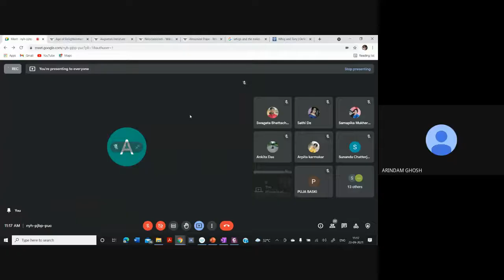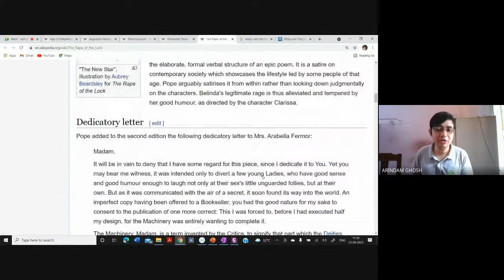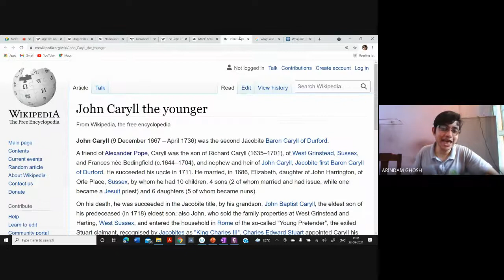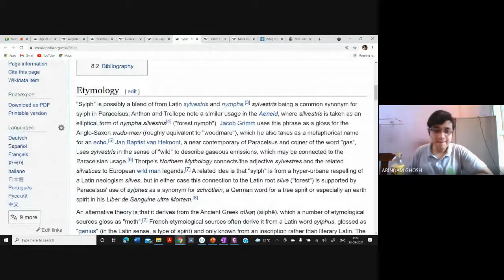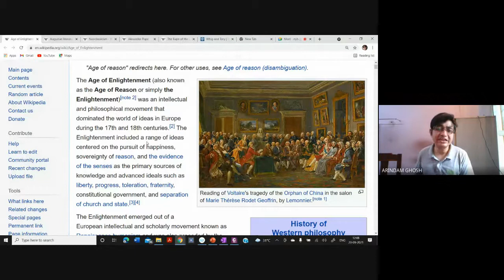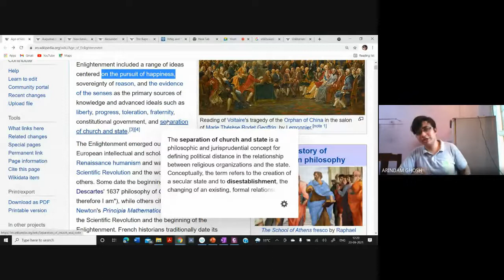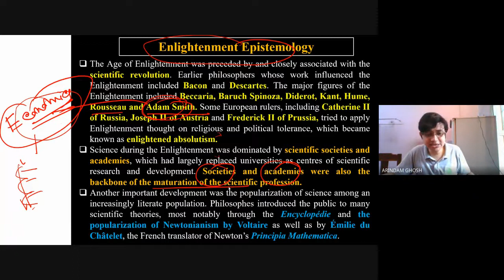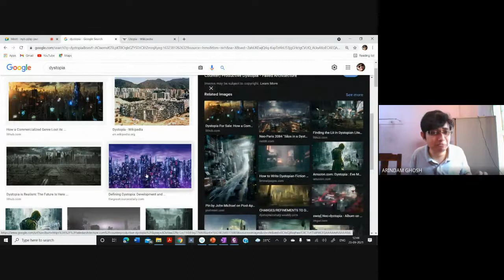Video Lecture 385: Rape of the Lock (Part-I) by Arindam Ghosh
The Rape of the Lock is a mock-heroic narrative poem written by Alexander Pope. One of the most commonly cited examples of high burlesque, it was first published anonymously in Lintot's Miscellaneous Poems and Translations (May 1712) in two cantos (334 lines); a revised edition "Written by Mr. Pope" followed in March 1714 as a five-canto version (794 lines) accompanied by six engravings. Pope boasted that this sold more than three thousand copies in its first four days.[2] The final form of the poem appeared in 1717 with the addition of Clarissa's speech on good humour. The poem was much translated and contributed to the growing popularity of mock-heroic in Europe.